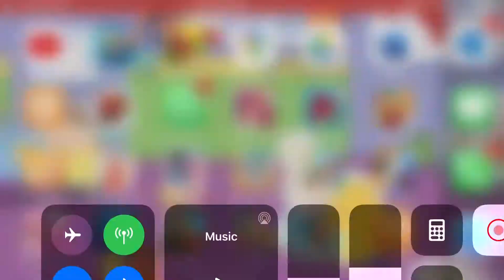August 29, 2020